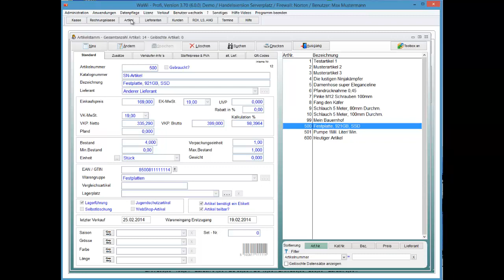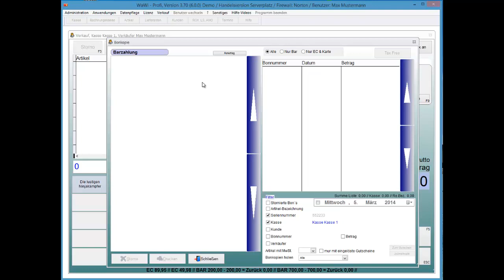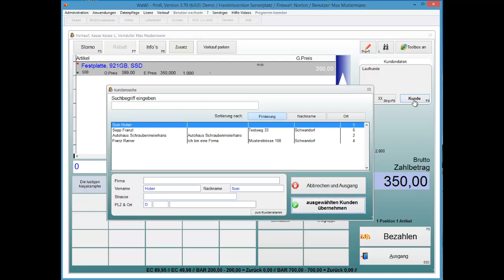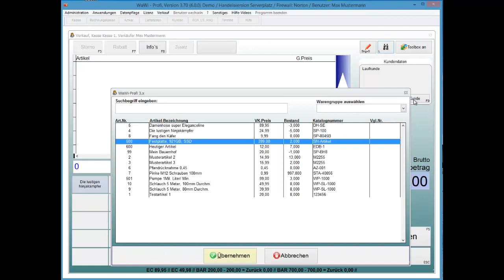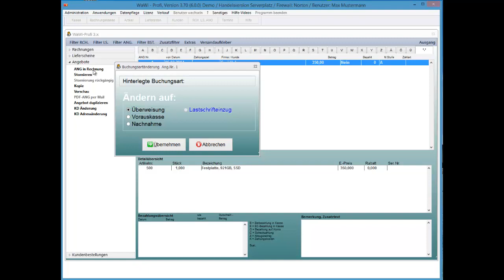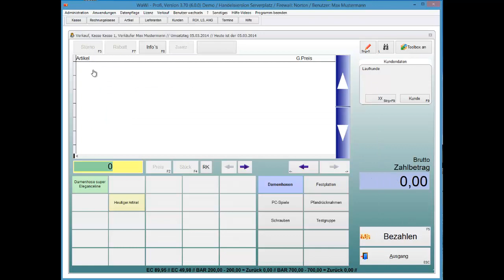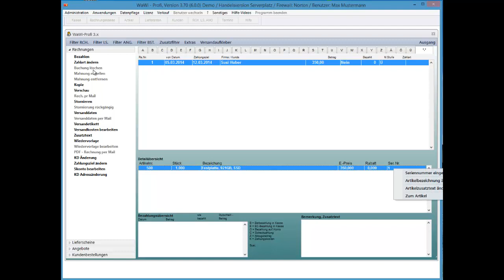WaWi-Profi 3.x, Kasse, Seriennummern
Hinterlegte Seriennummern im Artikelstamm verwenden.